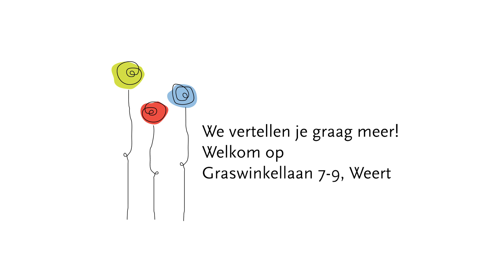Welkom bij KDV Grasrijk